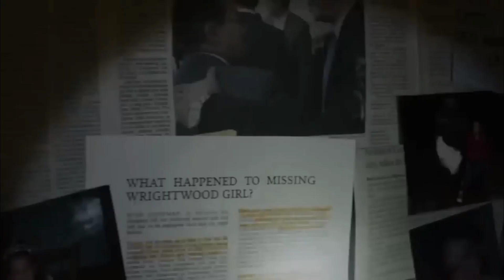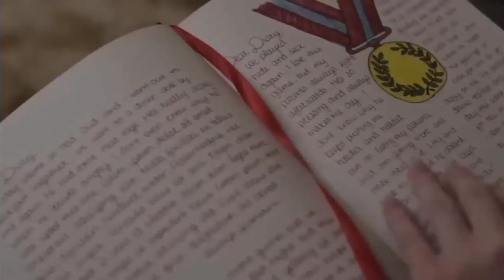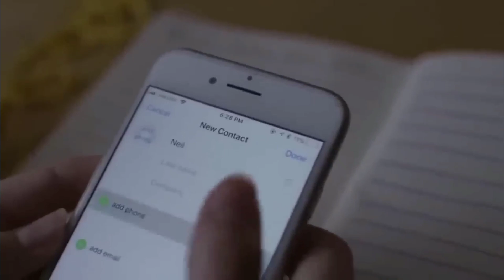Sexy Video 🔥😄🔥🌆explained sexy video 🍶🌆🍶🌆south status 🔥🌆👟whatsapp status 👟🌆bollywoodstatus